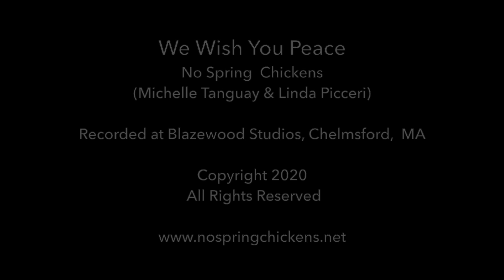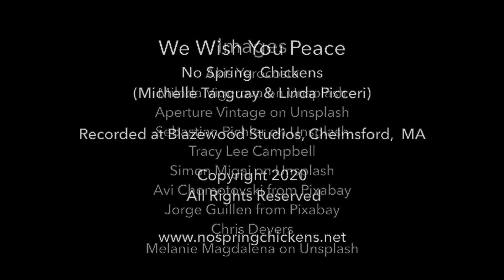We Wish You Peace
A song about finding hope and peace in these difficult times.